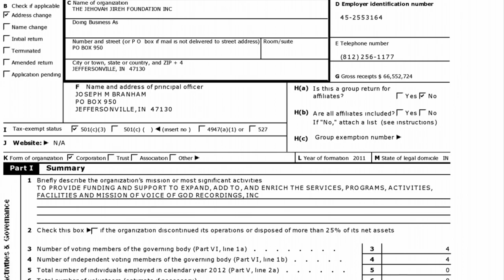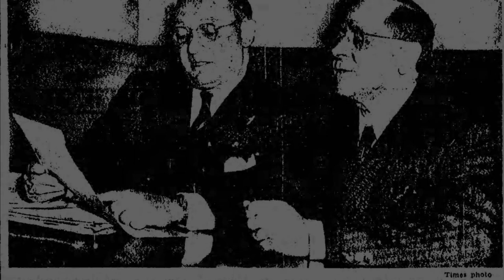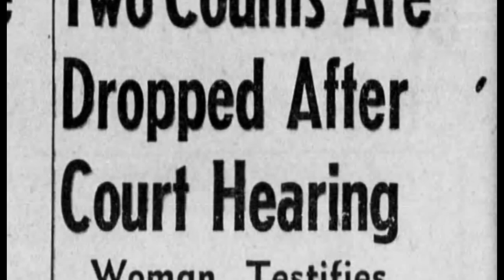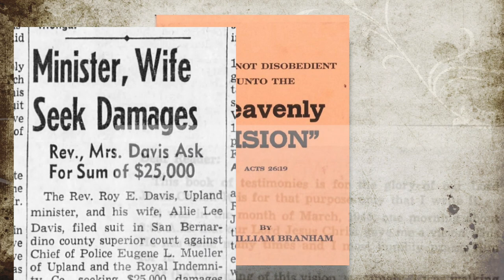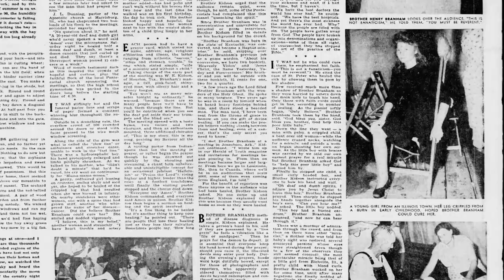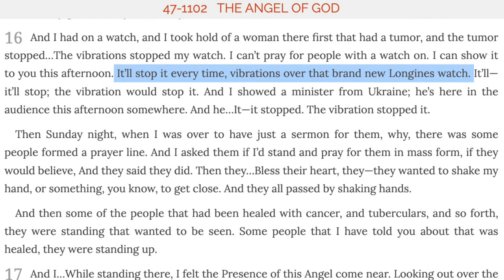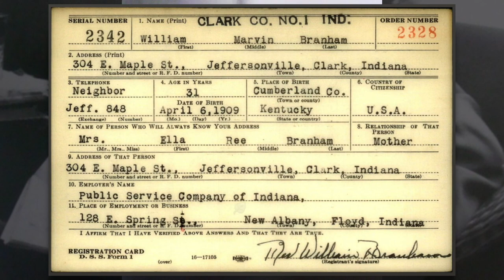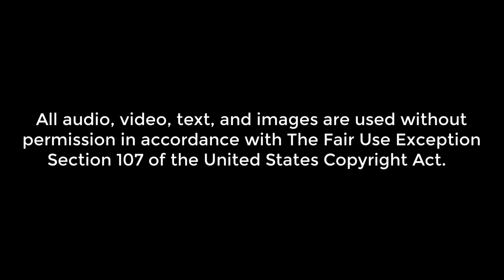William Branham's Overnight Fame - Part 23 The Message Documentary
This episode examines the business side of the "Message", seldom considered by followers of William Branham. It also examines the sudden surge in business shortly after Roy E. Davis and William D. Upshaw narrowly escaped prosecution for Federal crimes and sued Los Angeles officials for over a half-a-million dollars. Last, it examines William Branham's 1945-early 1947 claim of how the "gift of healing" came before the story he used in the mid-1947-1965 version of his ministry.

Names discussed in this video:
• Congressman William D. Upshaw
• Lily Galloway
• Rev. Roy E. Davis
• W. E. Kidson

Topics discussed in this video:
• Voice of God Recordings' documented $100,000,000 in assets
• Creation of Jehovah Jireh Foundation to move large sums of money out of Voice of God Recordings' financial books
• William Branham's 1962 tax evasion
• William Branham's extremely wealthy income after expenses
• William Branham's continual claim to have never taken an offering
• William Branham's luxurious lifestyle, staying at London's Picadilly
• Roy E. Davis posing as an F.B.I. Agent to secure donations for a "Children's Orphanage"
• William D. Upshaw's role in helping Roy Davis scam religious victims in the Los Angeles / San Bernardino area
• William D. Upshaw's role as head of the "Department of Americanism" for the orphanage
• Ku Klux Klan's overloaded usage of the term "Americanism"
• William Branham's sudden and overnight rise to fame shortly after Davis and Upshaw unethically (and illegally) amassed a fortune
• Roy E. Davis suing Los Angeles officials for over a half-a-million dollars
• The Creation of William Branham's 1945 ministry and sudden rise to fame shortly after Roy Davis sued Los Angeles Officials
• William Branham's expense vs. income ratio in "healing revivals"
• William Branham collecting large suitcases of money in the "healing revivals"